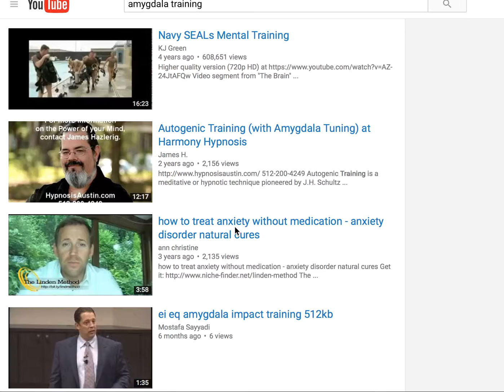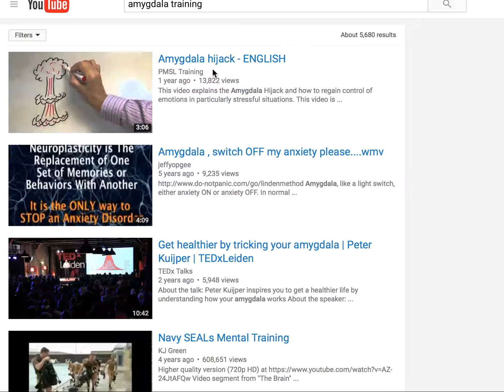Amygdala TOTALLY CONTROLLING IT INSTANTLY PRIMAL WAY!